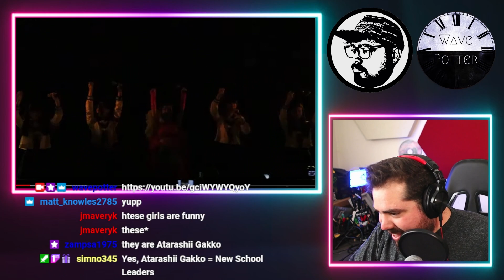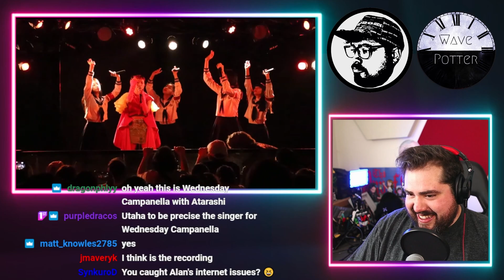Atarashii Gakko w/ Wednesday Campanella 'CANDY ~ Issunboshi' 水曜日のカンパネラ/新しい学校のリーダーズ | Musician Reacts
Mailing Address:
Wave Potter